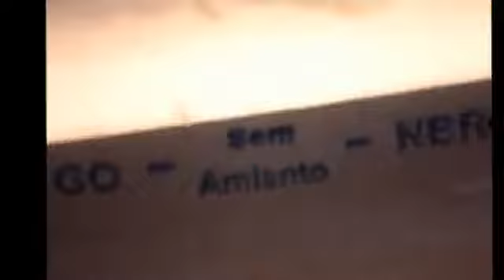QUEM TEM POUCO DINHEIRO'TELHADO SIMPLES'' WHO HAS LITTLE MONEY ROOF SIMPLE '' 2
E QUER FECHAR  RÁPIDO